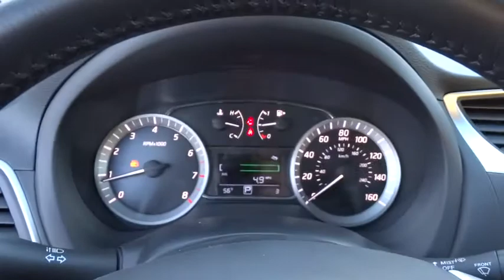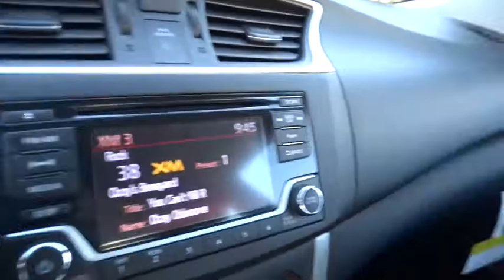2015 Nissan Sentra South Gate, Bell Gardens, Huntington Park, Downey, Lynwood, CA 153100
2015 Nissan Sentra
Downey Nissan: Servicing South Gate, California near Bell Gardens, Huntington Park, Downey, and Lynwood, CA.

Downey Nissan
7550 Firestone Blvd